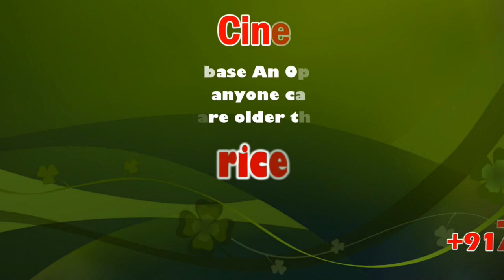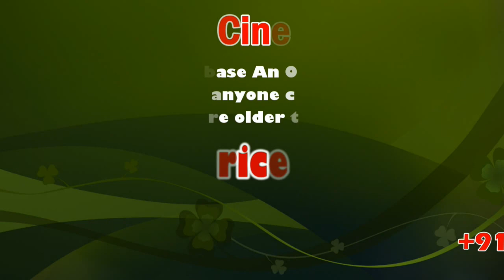MK Stalin says, Government’s indifference led to tragedy | sicp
Government’s indifference led to tragedy, says Stalin

Residents petitioned officials to no avail: DMK chief

The indifference of the State government, the Ministers and the district administration was the reason behind the collapse of a compound wall that claimed 17 lives in Mettupalayam on Monday, DMK president M.K. Stalin alleged.

He visited Nadur village on Tuesday to meet the relatives of the deceased.

Addressing mediapersons, Mr. Stalin claimed that the residents had earlier petitioned the officials of the district administration, including the Collector, multiple times regarding the danger posed by the compound wall. “Had appropriate action been taken, these 17 lives could have been saved,” he said.

Mr. Stalin urged strict action against the police personnel who allegedly attacked protesters at the Mettupalayam Government Hospital on Monday. “The case filed [on Monday] was an eyewash,” he said, and demanded appropriate action against those responsible for the deaths.

Stating that the Rs. 4-lakh solatium (since enhanced) announced for the kin of the victims was “not enough”, Mr. Stalin urged the State government to increase the amount of compensation and offer jobs to the kin of the victims.

The State government must also take up the responsibility of rebuilding the damaged houses, the DMK leader said.

Police said the protesters formed an unlawful assembly and damaged some two-wheelers

As many as 25 people, who staged a protest in front of the Government Hospital and the bus stand in Mettupalayam following the death of 17 people in a wall collapse here on Monday, were arrested on Tuesday.

Those arrested include Nagai Thiruvalluvan, 40, president of Tamil Puligal Katchi; M. Karki, 44, founder of Samathuva Kazhagam; P. Arumugam, 43, of Dalit Viduthalai Munnani; N. Arimannan, 32, district secretary of the Caste Annihilation Front; and C. Venmani, 46, of the Dravidar Tamilar Katchi.

The police said Mr. Thiruvalluvan and 12 others staged a protest in front of the mortuary of the Government Hospital in Mettupalayam around 5.30 p.m. on Monday, seeking the arrest of S. Sivasubramaniam, the owner of the house whose compound wall collapsed, leading to the deaths. The police said the protesters formed an unlawful assembly and damaged some two-wheelers.

Mr. Karki and 11 others were arrested for blocking a road while staging a protest in front of the Mettupalayam bus stand around 12.30 p.m. on Monday, seeking Mr. Sivasubramaniam's arrest.

The 25 protesters were arrested under the provisions of the Indian Penal Code and the Tamil Nadu Property (Prevention of Damage and Loss) Act. They were later remanded in judicial custody.

MDMK founder Vaiko has condemned the lathi charge by the police on protesters following the death of 17 people in Monday’s wall collapse incident in Coimbatore district.

In a statement on Tuesday, Mr. Vaiko condoled the death of the 17 residents of Nadur.